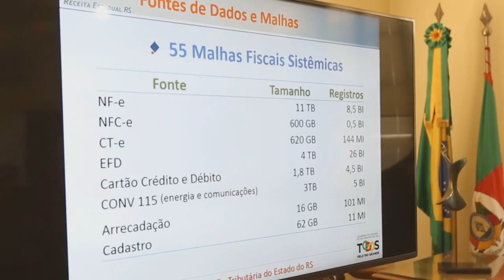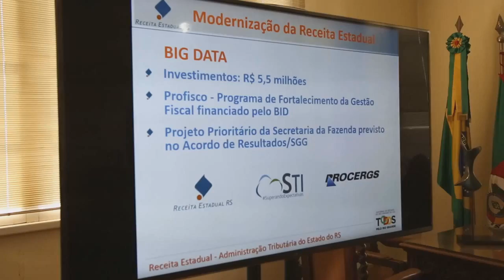GOVERNO LANÇA SISTEMA PARA RESPOSTA RÁPIDA A SONEGAÇÃO.